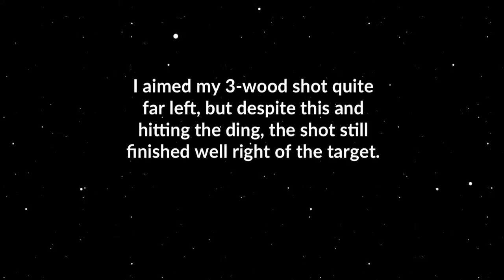WGT Golf. Amazing way to start the day @ Congressional.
WGT Golf. The tee shot was key to setting up the eagle opportunity, although I would have liked it to be closer to the pin for an easier putt.

The approach shot on hole 3 could have been a little less power and aimed more left, which probably would have given me a better eagle chance.

None-the-less, scoring -4 in 3 holes is pretty decent.